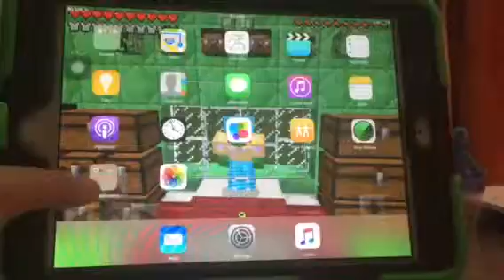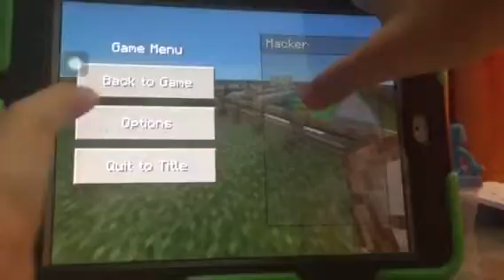|Minecraft| Minigolf!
Hi guys Ardy here from Raining Emeralds and today I am showing you a Minigolf game that I made, it took me like 2 hrs to make that thing and I hope you enjoyed this video please leave a like if you liked this video and if you did please subscribe too. Can we reach 500 likes?